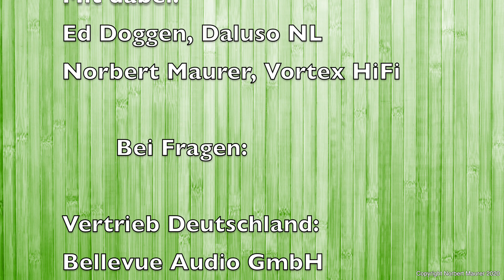Short and Simple Oszillation Alignment Card